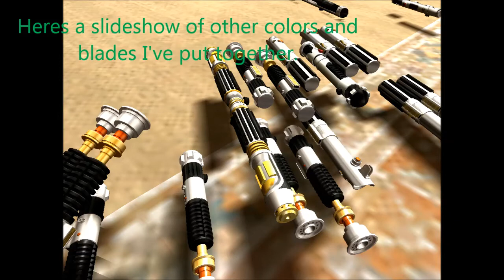Magicka Sabers Mod for Skyrim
I got bored with Lord Haun's Magicka saber mod so I decided to make a few adjustments, as I am currently unable to contact him I will not yet be able to upload this addon to the Nexus modsite. I hope you enjoy this video demonstrating the power of Nifskope and the creation kit, please like subscribe and comment if you'd like to see more of this kind of video on my channel, thank you for watching!

Other videos I've made recently
-State of decay in skyrim